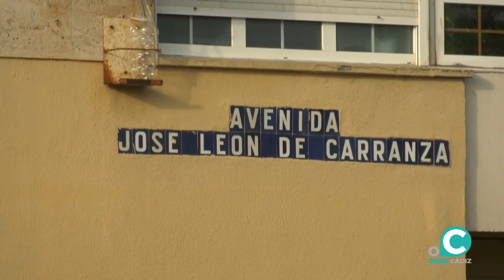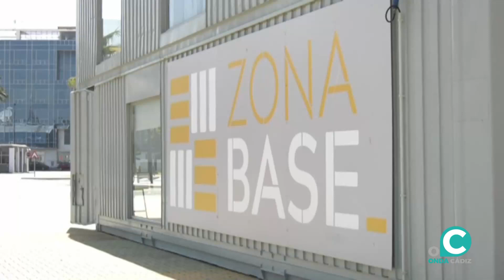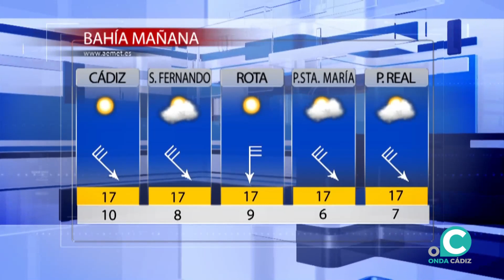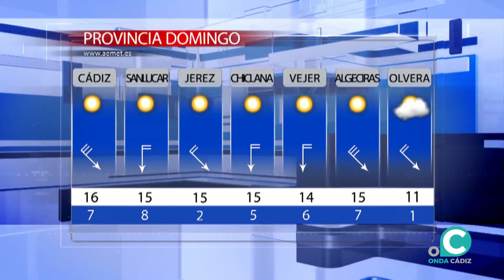NOTICIAS CÁDIZ 2ª EDICIÓN 26 11 21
Toda la información del día con Miriam Peralta